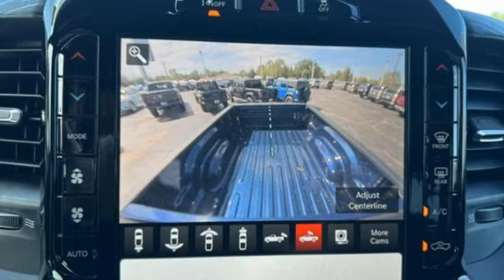2024 RAM 2500 Palestine, TX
Year: 2024
Make: RAM
Model: 2500
Trim: Laramie Crew Cab 4x4 8' Box
Engine: Cummins 6.7L I-6 diesel direct injection, VVT intercooled turbo, diesel, engine with 370HP
Transmission: Automatic 6-Speed
Color: Patriot Blue Pearlcoat
Interior: Black
Stock #: P2855
VIN: 3C6UR5NL4RG145808
bVehicle Details/bbrPatriot Blue Pearlcoat 2024 Ram 2500 Laramie 4WD 6-Speed Automatic 6.7L I6 Cummins Turbo DieselbrbrbEquipment/bbr**NAVIGATION**, **REMOTE START**, **LEATHER**, **HEATED & COOLED SEATS**, **BACKUP CAMERA**, **BLUETOOTH HANDS-FREE CALLING**, **APPLE CARPLAY & ANDROID AUTO**, **12"" TOUCHSCREEN DISPLAY**, **WIRELESS CHARGING**, **TOWING PACKAGE**, **TURBO DIESEL POWER**, **4X4**, **360 CAMERA**, **ADAPTIVE CRUISE**, **BLIND SPOT SENSORS**, **LANE-KEEPING ASSIST**, Auto-Leveling Rear Air-SuspensionbrbrbPackages/bbrLARAMIE LEVEL B EQUIPMENT GROUP: 12-Inch Touchscreen Display; 17 Speaker Harman/Kardon Premium Sound; 2nd-Row In-Floor Storage Bins; 4G LTE Wi-Fi Hot Spot; Alexa Built-In; Apple CarPlay and Android Auto; Automatic High-Beam Headlamp-Control; Blind Spot Monitoring with Cross-Path Detection; Chrome Exterior Mirrors; Connected Travel and Traffic Services; Disassociated Touchscreen Display; Door Trim Panel Foam Bottle Insert; Forward and Reverse Utility Lights; Front LED Fog Lamps; Global Telematic Box Module (TBM); GPS Antenna Input; GPS Navigation; Heated and Cooled Leather-Trimmed Front Seats; Heated Second-Row Seats; HD Radio; Integrated Voice Command; LED Reflector Headlamps; Mirror Running Lights; Off-Road Info Pages; ParkSense Front and Rear Park-Assist System; Power-Adjustable Exterior Mirrors with Courtesy Lamps, Driver's Side Auto-Dimming, Automatic Adjust-in-Reverse, Power-Folding, Heating Element, Memory, and Supplemental Signals; Power-Adjustable Pedals with Memory; Power-Sliding Window with Defroster; Rain-Sensitive Windshield Wipers; Ramcharger Wireless Charging Pad; Remote Tailgate-Release; Selectable Tire-Fill Alert; SiriusXM 360L with 6-Month Subscription; Trailer Tow Pages; Uconnect 5 NAV with 12.0-Inch Touch Screen DisplaybrNIGHT EDITION: 20-Inch x 8.0-Inch Black Painted Aluminum Wheels; Black Exterior Badging; Black Headlamp and Tail Lamp Bezels; Black Interior Accents; Black ""Ram Head"" Tailgate Badge; Body-Color Door Handles; Body-Color Front and Rear Bumpers; Body-Color Grille-Surround; Gloss-Black Grille with Billets/Accents; Sport Performance HoodbrSAFETY GROUP: Adaptive Cruise Control with Stop; Adaptive Steering System; Full-Speed Forward-Collision Warning Plus; Lane-Keep Assist; Rain-Sensitive Windshield WipersbrTOW-MODE DIGITAL REARVIEW MIRROR PACKAGE: Digital Rear-View Mirror; Wired Tow-Mode CamerabrTOWING TECHNOLOGY GROUP: Center Stop Lamp with Cargo-View Camera; Surround-View Camera System; Trailer Reverse GuidancebrbrbAdditional Information/bbrPrice includes dealer discounts. It does not include tax, title, license, or documentation fee ($150).

Thank you for choosing Elliott Chrysler Dodge Jeep Ram Fiat Palestine in beautiful Palestine, TX!

We are so honored you have selected Elliott Chrysler Dodge Jeep Ram Fiat Palestine as your dealership of choice. We know you have options when it comes to buying your next car, truck, or SUV so thank you! We do not take this privilege lightly and we promise we will not disappoint you.

We believe that you are the most important part of our business. We know that it is our customers that have made us successful and we will work hard to ensure that we do everything to serve you while making your dreams of buying your next vehicle come true. We will go the extra mile to serve you and exceed your expectations. We are here to help you along the way so please let us know what we can do for you. We are available to answer your questions online, by phone, and of course, in person.